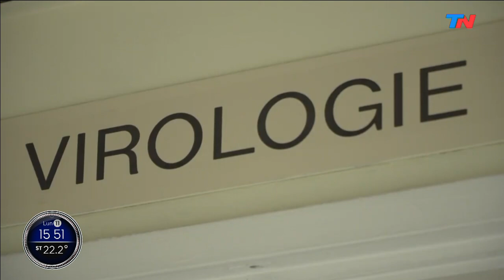La OMS advirtió que aún con las vacunas, la inmunidad de rebaño será muy difícil conseguir en 2021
Fragmento de "Nuestra Tarde", emitido el lunes 11 de enero del 2021.